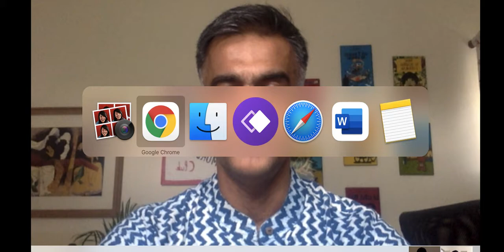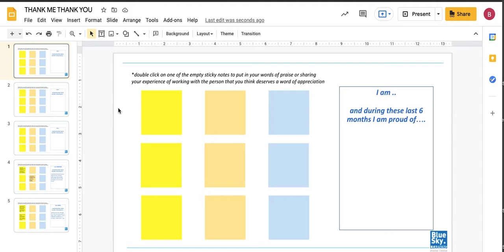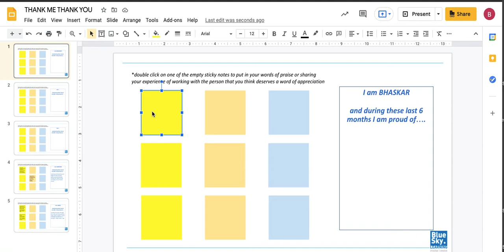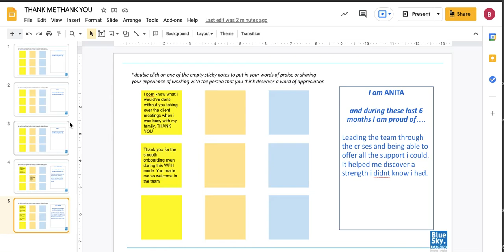Remote ≠ Distant | Simple team activities to engage your team | Part 4 - Thank Me Thank You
Thank Me Thank You - Bringing in Gratitude to your team meetings

Activity 3 in the series Remote ≠ Distant series is here.

Gratitude is powerful. It is likely that while all of us were busy with our work and not had a chance to take a moment and look back at things that we are proud of achieving, and to thank our colleagues too.

This activity is a chance to thank yourself and others in your team, and to express gratitude. Bhaskar Thyagarajan takes us through the activity and how to do it